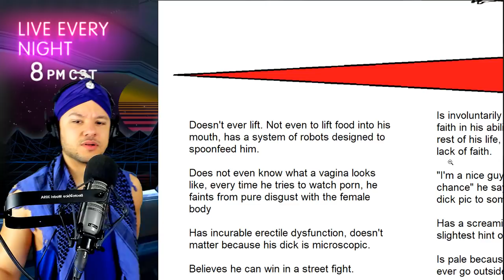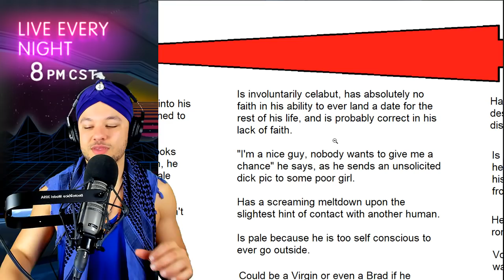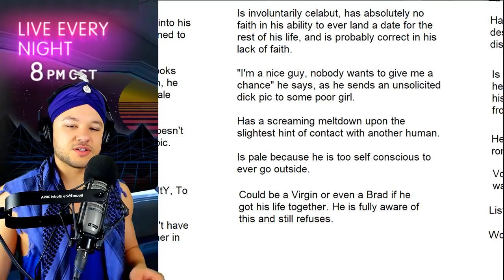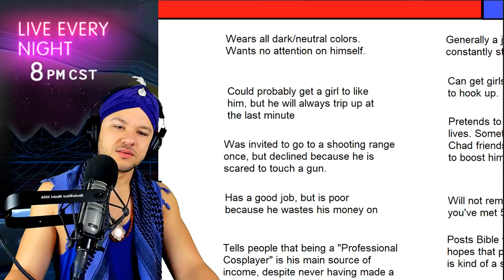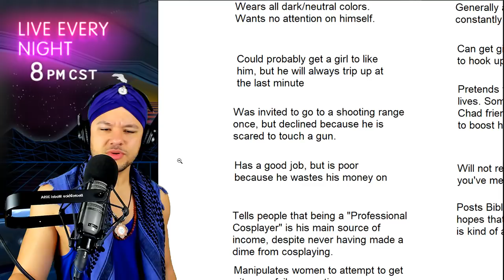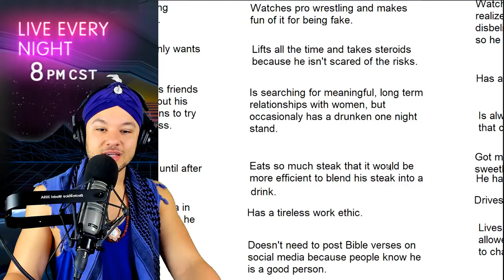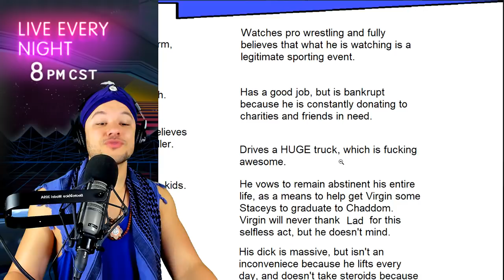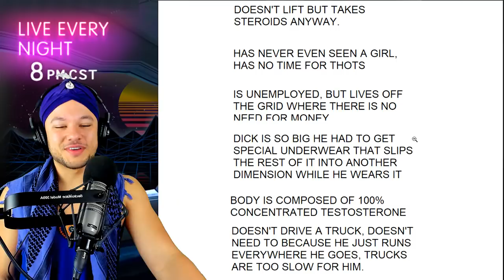How to Shift from Wizard to Chad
Today we review the Personality Chad as we learn about types of Chads. A Chad is a cool  and popular guy that has success with the ladies. If you need the chad explained to you, it can be best said like this.

Most chad characters are funny, but they often apply to real life also. The Stacy is the girl version of a chad. She is the popular girl who all the guys like. These names like Chad and Stacy are internet terms that many people in real life are not familiar with, so don't feel bad if it's new to you!